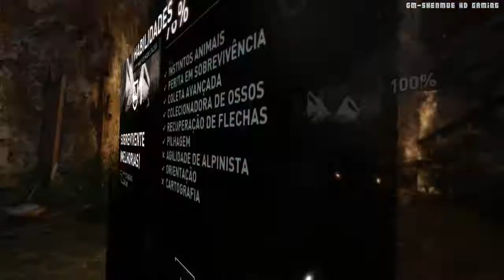Tomb Raider 2013 - Playthrough Part #28 Xbox 360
► Se gostaste do vídeo faz like, favorita, que isso ajuda o canal.

♥ Browser app (Firefox, Chrome) that acts as a subscription box for my